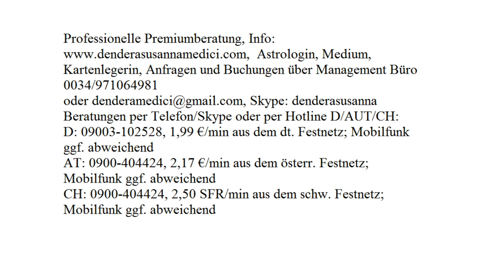Tageshoroskop: 16.10.2017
Astrologische Beratung: 250.-€/h
Mediale Beratung: 250.-€/h
Kartenlegen: 100.-€/h
Alternativ:
Hotline:
Bankverbindung:
Banco Sabadell
IBAN: ES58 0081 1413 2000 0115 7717
BIC: BSABESBB
Inhaber: Dendera Susanna Medici
Buchungen und Anfragen über das Management Büro:
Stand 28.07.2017